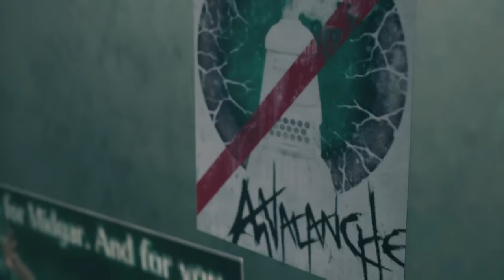FINAL FANTASY VII REMAKE_ Part 3 The last train